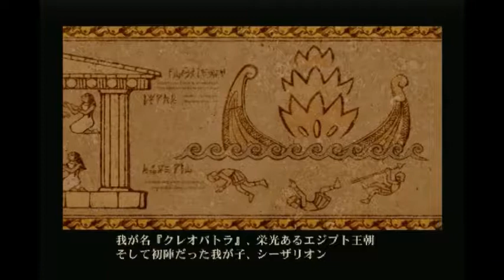Let's play Rygar: The Legendary Adventure Part 4 Masterpiece of PlayStation2 アルゴスの戦士 PS2